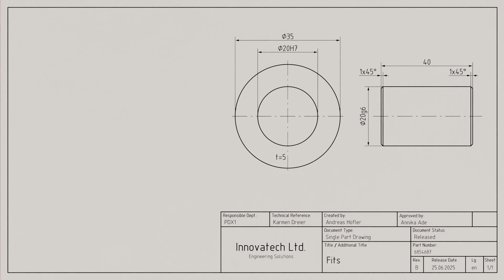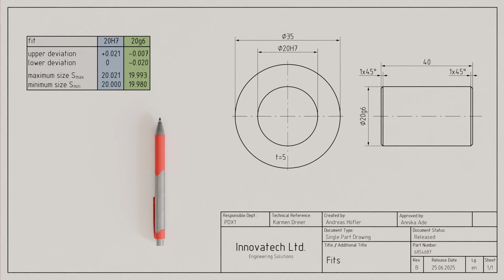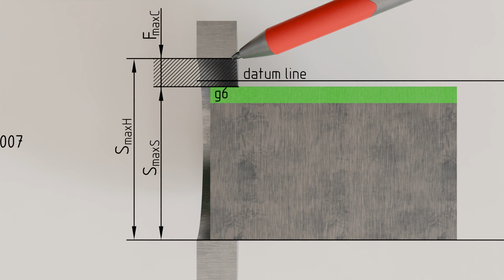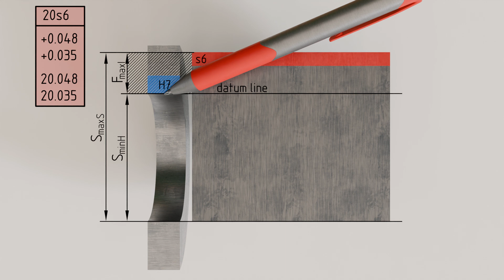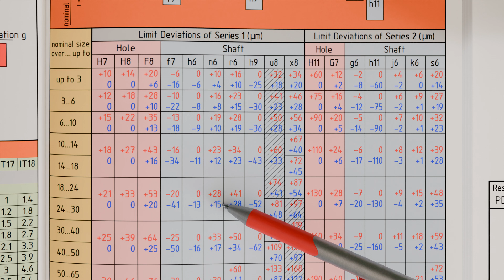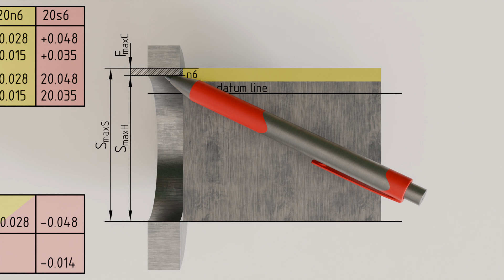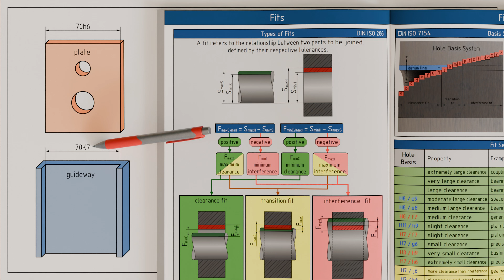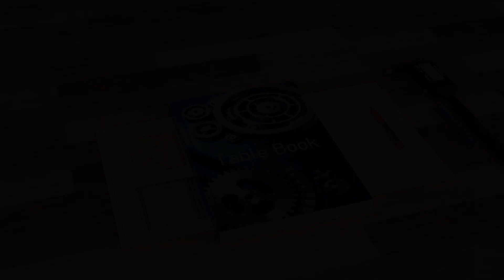Fits simply explained (clearance fit | transition fit | interference/press fit)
In this video we take a closer look at I-so tolerances in the context of joining two components. This is referred to as fits. There are three types of fits: clearance fit, interference (press) fit and transition fit.

In a clearance fit the tolerance zone of the shaft lies entirely below the tolerance zone of the hole. There is a minimum clearance and a maximum clearance. In an interference fit the tolerance zone of the shaft lies entirely above the tolerance zone of the hole. There is a minimum interference and a maximum interference. In a transition fit the two tolerance zones overlap. The transition fit may have either a small clearance or a small interference. Therefore there is a maximum clearance and a maximum interference.

The minimum clearance is obtained when the hole is manufactured as small as possible and therefore at its minimum dimension while the shaft is made as large as possible and therefore at its maximum dimension. To calculate the minimum clearance we subtract the maximum dimension of the shaft from the minimum dimension of the hole.

The maximum clearance is obtained when the hole is manufactured as large as possible and therefore at its maximum dimension while the shaft is made as small as possible and therefore at its minimum dimension. To calculate the maximum clearance we subtract the minimum dimension of the shaft from the maximum dimension of the hole.

The value of the maximum interference is obtained when the shaft is manufactured as large as possible and therefore at its maximum dimension while the hole is made as small as possible and therefore at its minimum dimension. To calculate the maximum interference we subtract the minimum dimension of the hole from the maximum dimension of the shaft.

It must be noted that in contrast to a clearance an interference is generally specified as a negative value. In this case the maximum interference is not calculated as the difference between the upper dimension of the shaft and the lower dimension of the hole but exactly the other way around that is as the difference between the minimum dimension of the hole and the maximum dimension of the shaft. The smaller value is subtracted from the larger one and the result is automatically a negative value for the interference.

The value of the minimum interference is obtained when the hole is manufactured as large as possible and therefore at its maximum dimension while the shaft is made as small as possible and therefore at its minimum dimension. To calculate the value of the minimum interference the lower dimension of the shaft is subtracted from the upper dimension of the hole. However to obtain a negative value for the interference in this case as well we reverse the values and subtract the maximum dimension of the hole from the minimum dimension of the shaft.

00:00 ISO tolerances grades (fundamental deviation)
01:26 Determination of Deviations and Limit Dimensions
02:30 Schematic Position of the Tolerance Zones
03:44 Clearance Fit: Minimum Clearance
04:49 Clearance Fit: Maximum Clearance
05:44 Interference Fit (Press Fit)
07:12 Interference Fit: Maximum Interference
08:20 Interference Fit: Minimum Interference
09:24 Transition Fit
10:47 Transition Fit: Maximum Interference
11:26 Transition Fit: Maximum Clearance
12:30 Summary
13:46 Determining the Type of Fit (Fit Character, Fit Type)
15:47 Outlook: Basis Systems for Fits